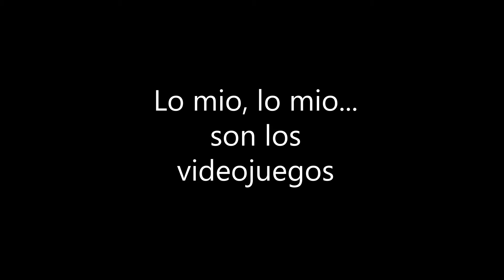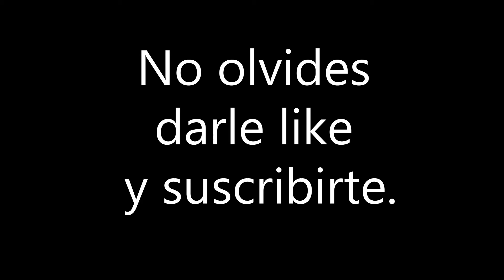Albion PVP mago de fuego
Albion pvp jugamos arena con un mago de fuego,   uso un build básico  y puros skills aoe.